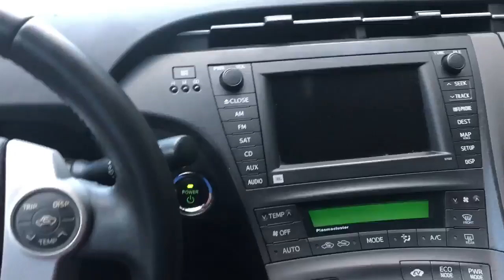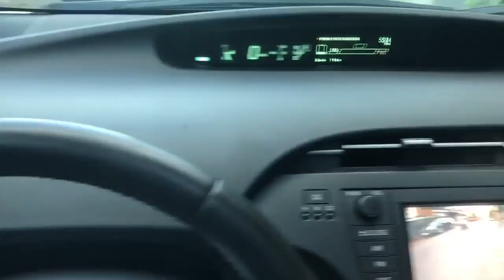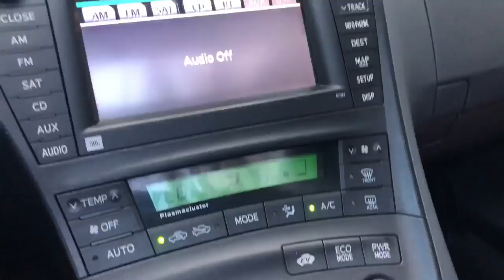SecondHand Car | 2010 Toyota Prius Full Option Solar | Car Shoping